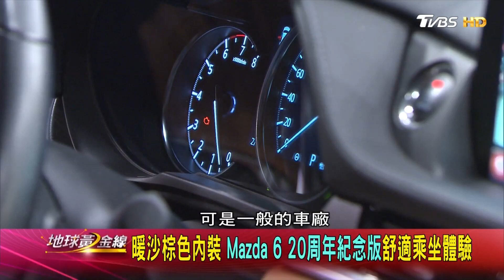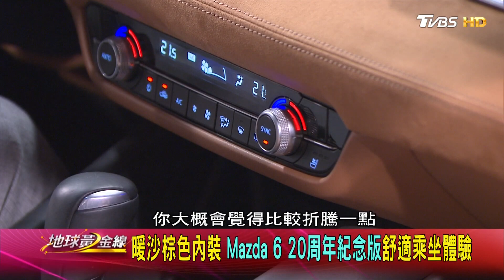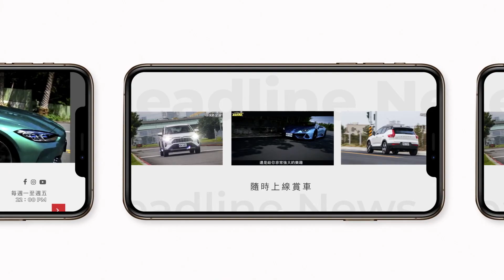外型跑格與優雅融合 Mazda 6 20周年紀念版更精緻 賞車 地球黃金線 20230821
＼地球黃金線𝑳𝑰𝑵𝑬抽獎／保時捷、賓士、BMW、Audi品牌好禮天天抽！